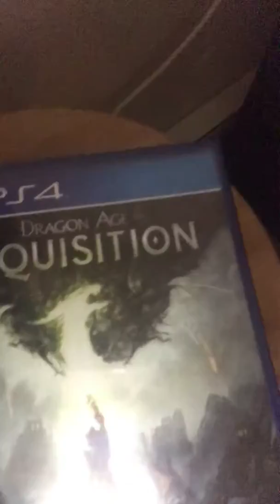I’m making a Fortnite vlog tomorrow I want to get 2000 subscribers on YouTube tomorrow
And I have a friend named Joshua